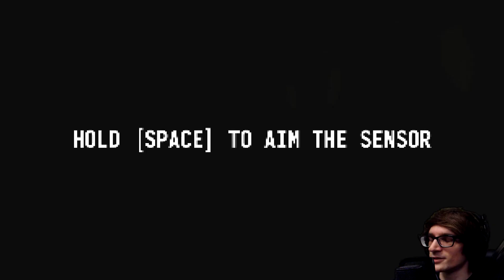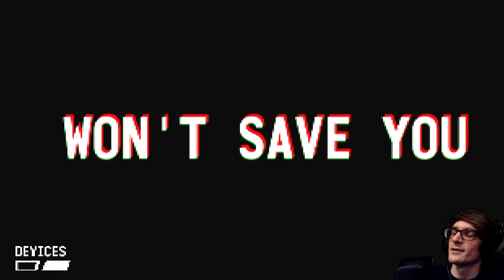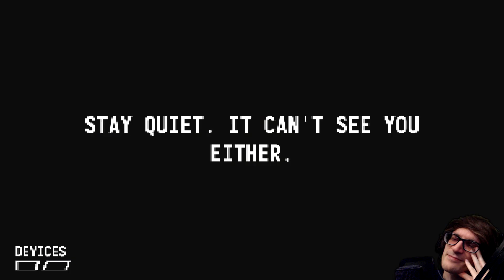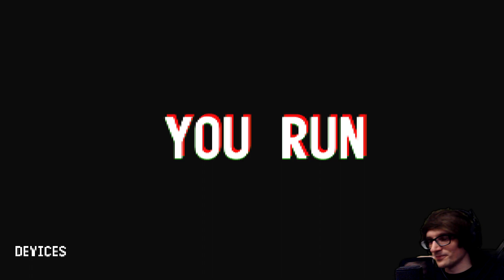LAMPS HAVE BECOME MY ENEMY FOR LIFE | It Steals (Part 4)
LAMPS HAVE BECOME MY ENEMY FOR LIFE | It Steals (Part 4) - AROUND EVERY CORNER. Face against stealthy and deceptive antagonists that will take advantage of your expectations.